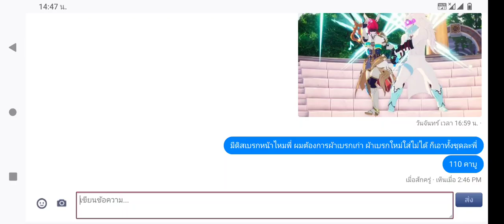รับผ้าเบรกเก่าจากรถเลยก็ดี 10-20 ปี